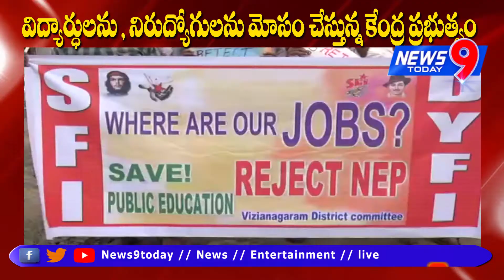All India SFI,DYFI Leaders Protest Aganist Reject NEP//Save Public Education And Jobless//NEWS9TODAY